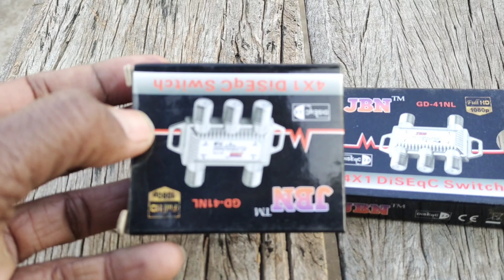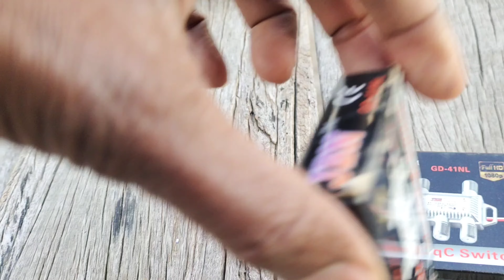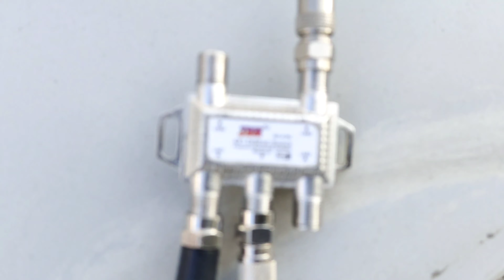Unboxing and Full Setup of Diseqc Switch GD-41NL The Ultimate Solution for Satellite TV Enthusiasts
Namskar Dosto Aap Ko Es Video Me Bataya Gaya Hai 4×1 Diseqc Switch GD-41NL Unboxing & Review Full Setup Installation  Jankari Ke Liye Video Pura Dekhe